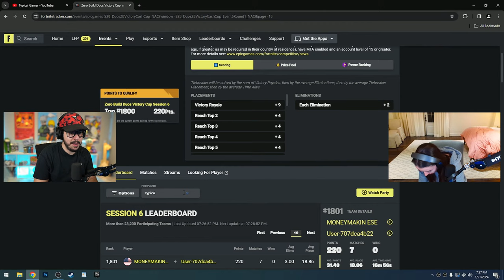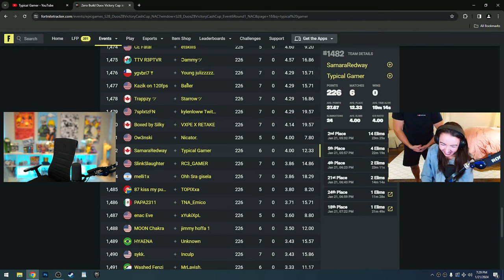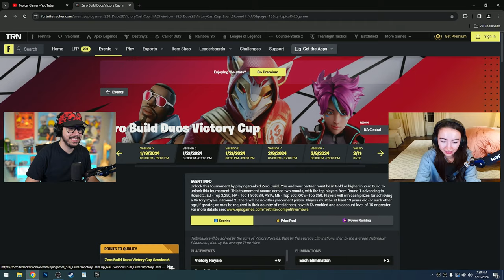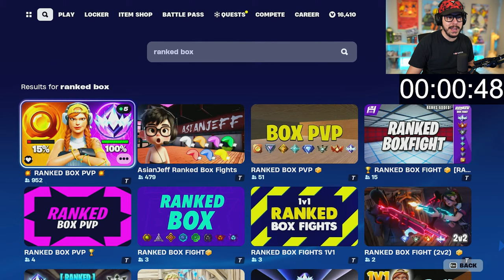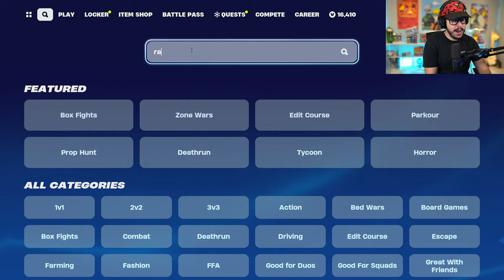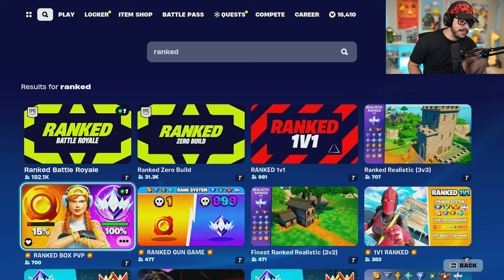FORTNITE *DUO CASH CUP* with SAMARA! (Live Challenge)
📦 Play SPEED BOX FIGHTS! ► 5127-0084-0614